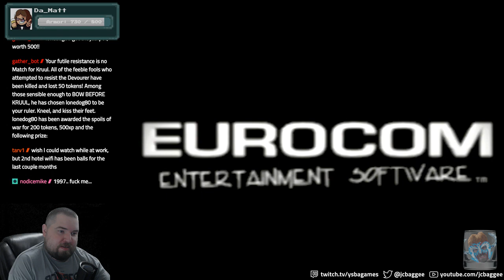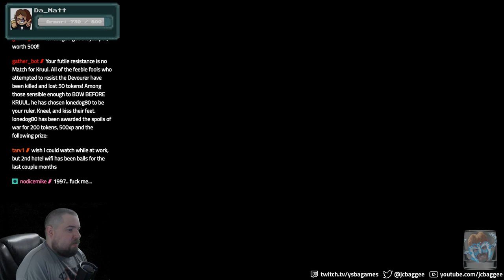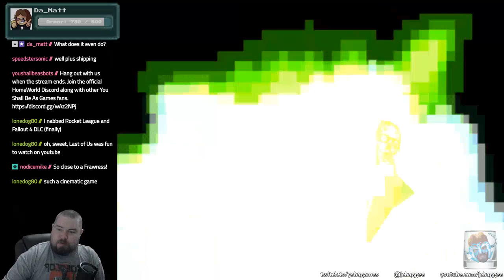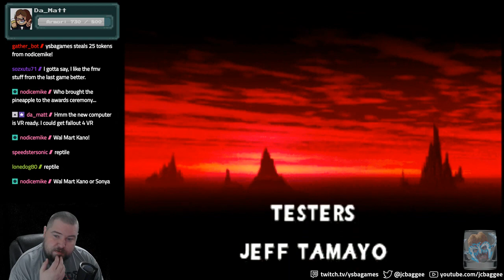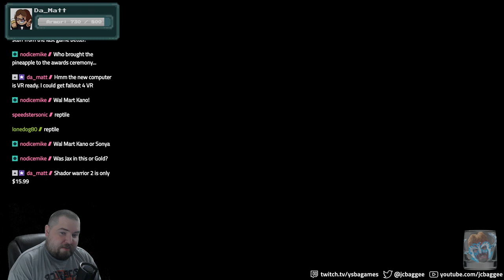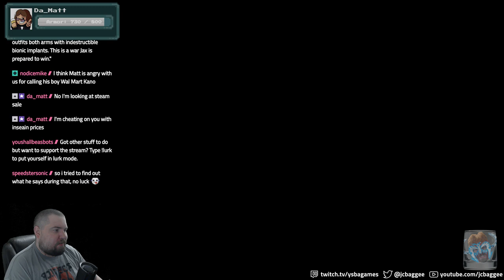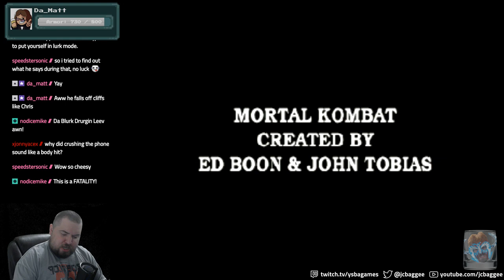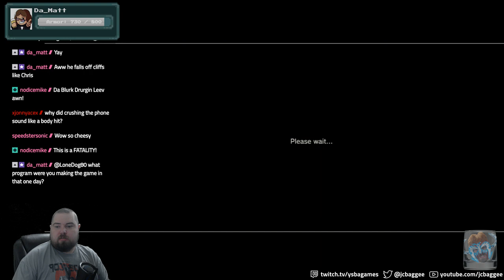MORTAL KOMBAT 4 - 24 Hour Mortal Kombat Marathon, Part 7 [You Shall Be As Games]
We celebrate reaching affiliate status on Twitch with 24 hours of Mortal Kombat games, by far the worst decision I have ever made in my life and one I will never regret.